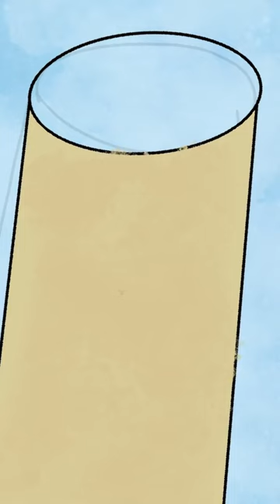Evil Burrito - Paint timelapse